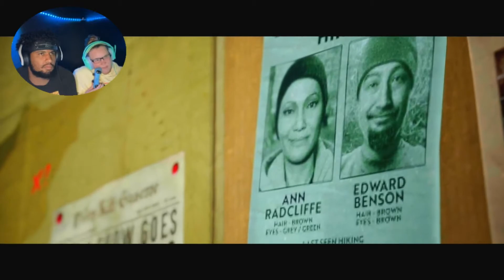There tryna tell me Laura survived ?[The Quarry]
Laura is not ready to die on this episode of the quarry